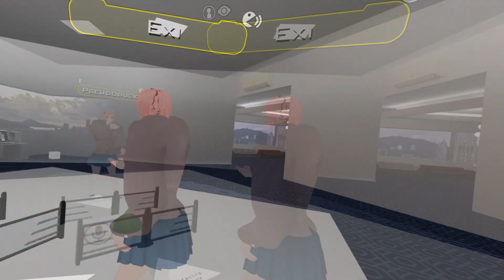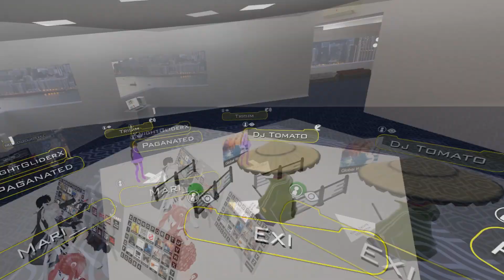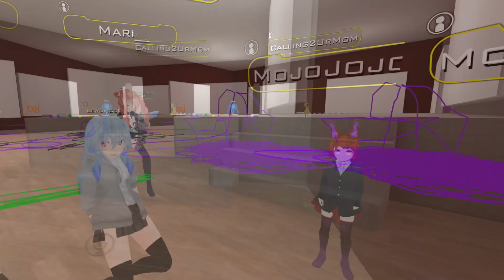VRChat Funny Moments 24